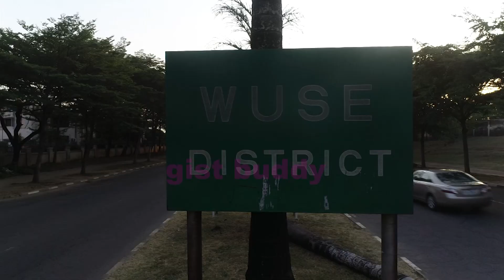Drone View Of The Fastest Growing City in the World, Visit Abuja Nigeria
Drone View Of The Fastest Growing City in the World, Visit Abuja Nigeria in the middle of the country. The skyline of the city, which was built largely in the 1980s, is dominated by Aso Rock, an enormous monolith. It rises up behind the Presidential Complex, which houses the residence and offices of the Nigerian president in the Three Arms Zone on the eastern edge of the city. Nearby are the National Assembly and the Supreme Court